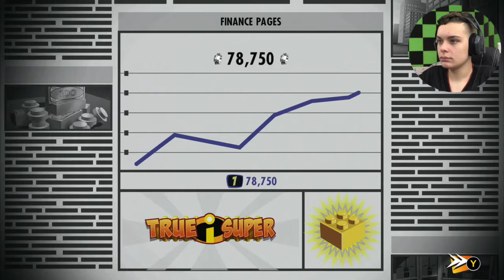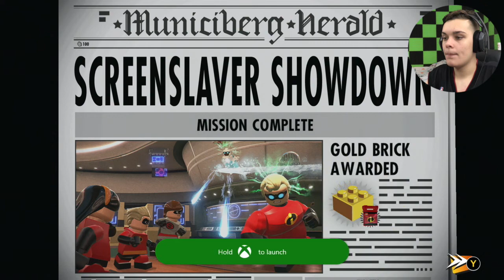SCREENSLAVER YOU ARE FINISHED!! | Lego The Incredibles (Part 4)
SCREENSLAVER YOU ARE FINISHED!! | Lego The Incredibles (Part 4) For so long ScreenSlaver has been brainwashing people TIME AND TIME AGAIN!! But this time we break his ankles. This time you will withiness the true power of the Ferrero Nation. It's time to break ScreenSlaver's ankles ONCE AND FOR ALL!! LET'S DO THIS!!